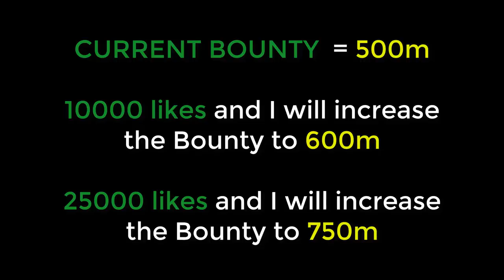HCIM Limited to PVP Worlds [77% HCIM]